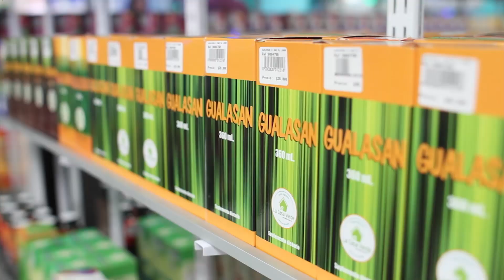El Track 5 de La Cantina | Yeison Jimenez, Jessi Uribe, El Charrito Negro y otros (28/03/2018)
EL TRACK 5 DE LA CANTINA DE SERGIO ZAPATA, Nuestros Artistas  esta semana son: KAROL TORRES, JHONNY RIVERA FT YEISON JIMENEZ, JESSI URIBE, FRANCY, EL CHARRITO NEGRO.
VEANOS EN LA CANTINA DE SERGIO ZAPATA TV: Canal TLN (Telenostalgia) Miercoles, Viernes y Sabado 9:00 PM - DOMINGOS 9.00 AM.
Canal CANTINAZO TV Jueves y Domingos 9:00 PM
Sintonizanos por LA CANTINA RADIO a través de: